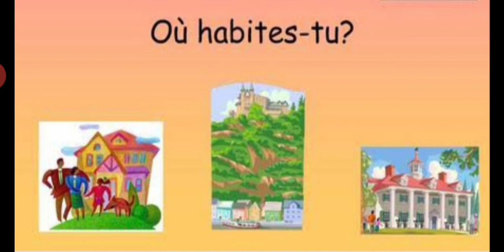Common sentences of French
Recorded by AZ recorder